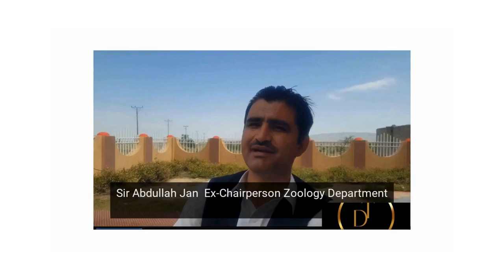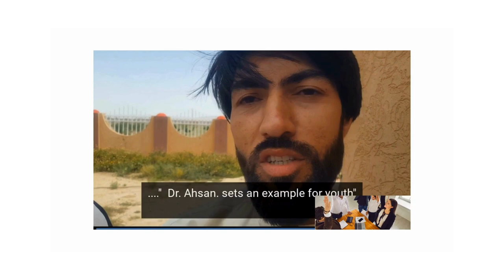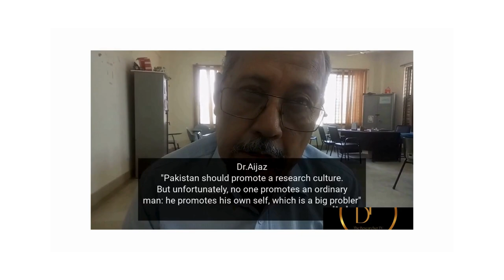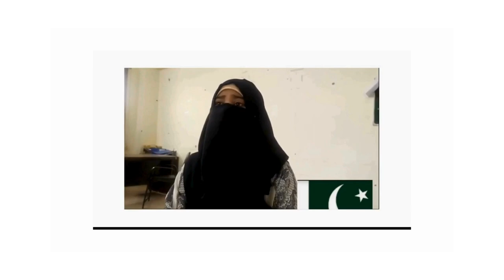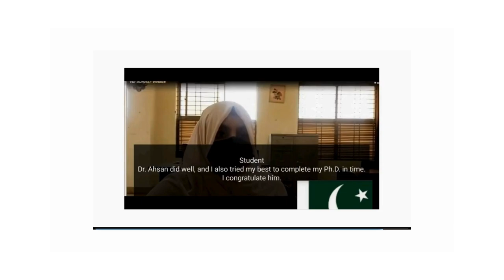By Genius Wirasat TV Dr.Ahsan University Loralai The Youngest PhD. Degree Holder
By  Genius Wirasat TV